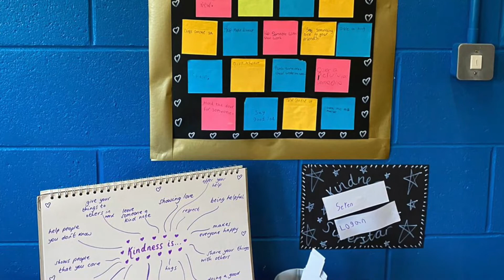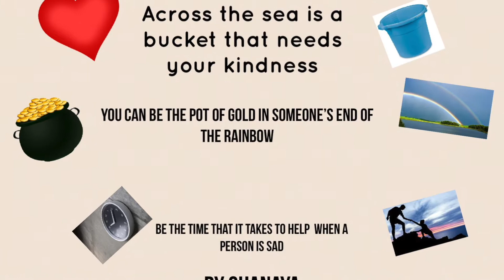3LP Assembly Kindness